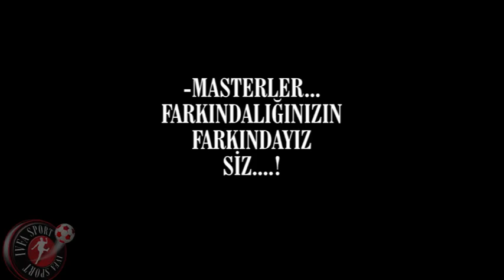IVFA SPORT:GAZİEMİR LİDER v BODRUM BİRLİK MAÇ ÖZETİ - UVF-EBF 2019-2020 SEZONU-14. HAFTA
ivfa sport: GAZİEMİR LİDER v BODRUM BİRLİK MAÇ ÖZETİ
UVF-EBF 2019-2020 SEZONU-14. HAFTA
9 Şubat 2020 pazar, saat:18.00
Pınatbaşı sahası Bornova-İzmir-Türkiye